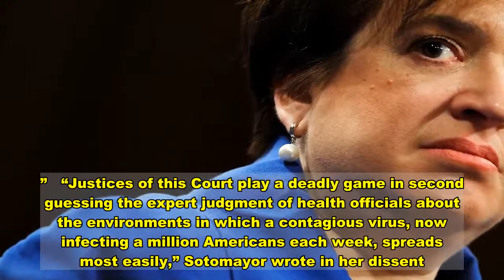Sotomayor Calls Supreme Court’s N.Y. Pandemic Ruling A ‘Deadly Game’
Justice Sonia Sotomayor said in a withering dissent that the Supreme Court’s ruling blocking COVID-19 restrictions for religious services in New York “will only exacerbate the Nation’s suffering.”   “Justices of this Court play a deadly game in second guessing the expert judgment of health officials about the environments in which a contagious virus, now infecting a million Americans each week, spreads most easily,” Sotomayor wrote in her dissent.   The Supreme Court on Wednesday ruled in a 5-4 vote in favor of the Roman Catholic Diocese of Brooklyn and two Orthodox Jewish congregations that challenged New York state’s restrictions on large indoor gatherings amid the worsening coronavirus pandemic.  It was the first major decision since Amy Coney Barrett joined the court, and the newest justice sided with the conservative majority.   Conservative Chief Justice John Roberts joined the three liberal justices in dissent. Notably, Justice Elena Kagan, who is Jewish and from New York, joined Sotomayor, who is Catholic and also from New York, in the latter’s dissent.   “Amidst a pandemic that has already claimed over a quarter million American lives, the Court today enjoins one of New York’s public health measures aimed at containing the spread of COVID–19 in areas facing the most severe outbreaks,” Sotomayor wrote.   The U.S. has seen coronavirus cases skyrocket, with an average of more than 170,000 confirmed cases per day over the past week, more than double the average daily rate of cases a month ago.   Sotomayor in her dissent also dismissed the diocese’s argument that New York’s restrictions are “impermissibly targeted at religious activity.” The justice pointed to the court’s own precedent just two years ago in a ruling upholding President Donald Trump’s travel ban targeting Muslim-majority countries.    Sotomayor also dissented in that case, along with late Justice Ruth Bader Ginsburg.  Justice Kagan Says Supreme Court 'Failed' To Protect Voters Amid Pandemic  Muslim Ban Dissent Is A Part Of Justice Ruth Bader Ginsburg's Legacy  Supreme Court Blocks New York COVID-19 Restrictions On Religious Gatherings   Download  Calling all HuffPost superfans! Sign up for membership to become a founding member and help shape HuffPost's next chapter   Join HuffPost  Do you have information you want to share with HuffPost? Here’s how.